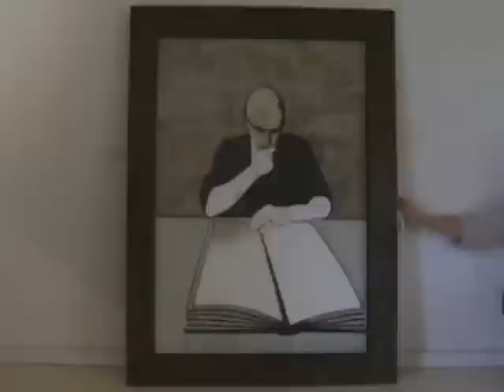The Reader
kinetic painting by Kristine Suhr